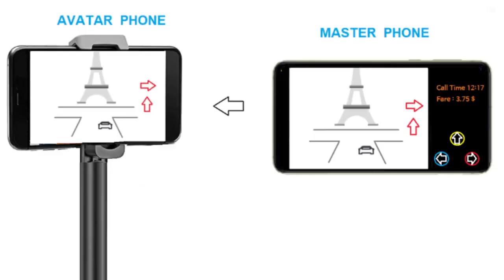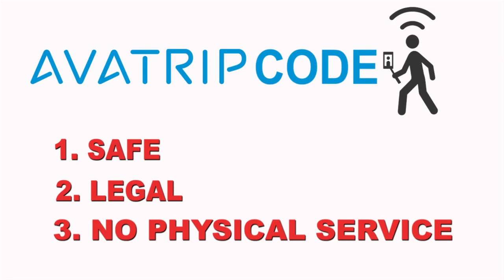AVATRIP, servicio de viaje remoto que se va a cualquier lugar de la Tierra.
AVATRIP es el primer proveedor mundial de "Avatar Trip Service" (ATS). Proporcionamos aplicaciones innovadoras de llamadas de video que sustituyen viajes reales al combinar a los llamadores de video y a los streamer locales que sigan las instrucciones de los llamadores a distancia durante la llamada de video en el tiempo y lugares requeridos. Somos el proveedor de movilidad más seguro, más rápido y más ecológico de la era COVID.
Los llamadores de video remotos se llaman "master". Los streamers locales se llaman "avatar" en el Servicio de Avatar Trip. Nosotros facilitamos que los maestros tengan libertad de llegar instantáneamente a cualquier lugar en el mundo. También apoyamos avatares en países de todo el mundo que tienen un trabajo secundario ganando un precio basado en el tiempo sólo por su teléfono y tiempo libre.